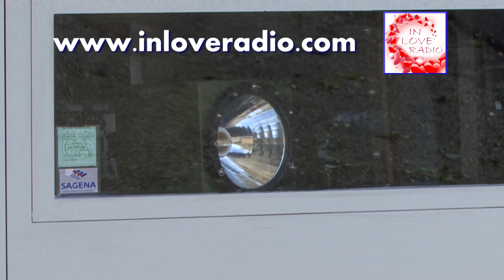radar toulouse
Un vrai jackpot pour ce radar situé à la sortie de la route de l'Union sur la rocade de Toulouse; un flash toutes les 5 secondes en moyenne et pourtant les automobilistes sont avertis par un panneau !